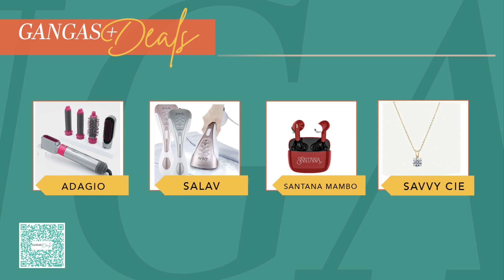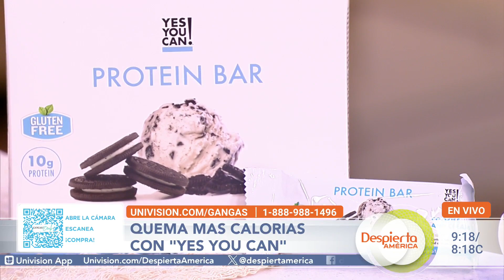Super ofertas de verano para ‘planchar’ los bolsillos | Gangas + Deals | Despierta América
Esta semana en Gangas + Deals Karla Martínez quedó encantada con los productos que trajo Mónica Pasqualotto para solucionar la vida, como un moldeador de cabello, una plancha vaporizador o unos audífonos inalámbricos. Además, Sandra Velásquez mostró su línea de jabones hechos con los beneficios del nopal, y Alejandro Chabán compartió el kit quema calorías de Yes You Can! para comer sin remordimientos.

00:00 El moldeador de cabello y más súper ofertas de otoño
04:14 Ten una piel saludable e hidratada con los jabones de Nopalera
09:01 Espanta el azúcar y los dulces con el kit quemador de calorías